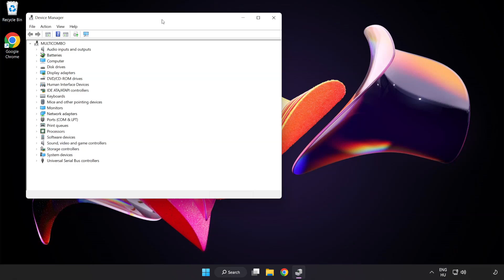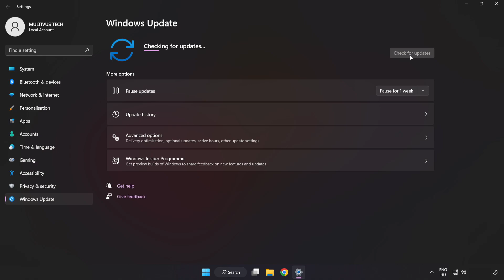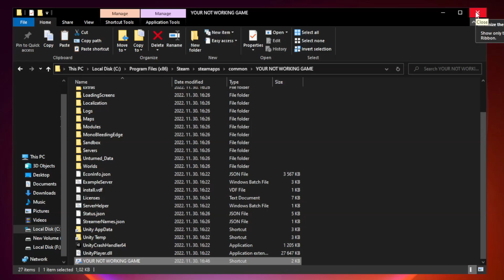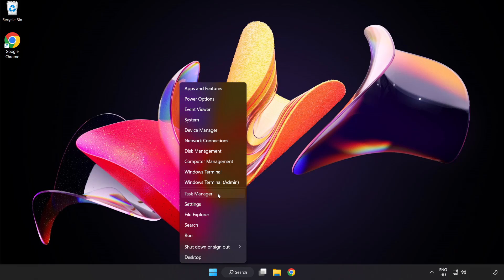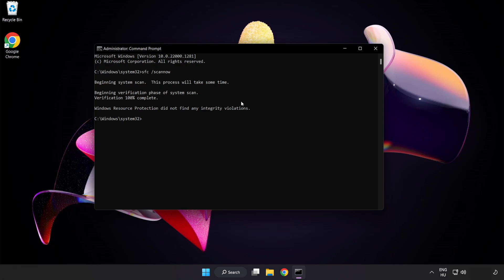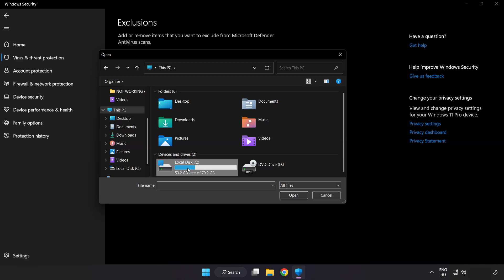How to FIX Sleeping Dogs Crashing / Not Launching!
I'm going to show How to FIX Sleeping Dogs Crashing / Not Launching!